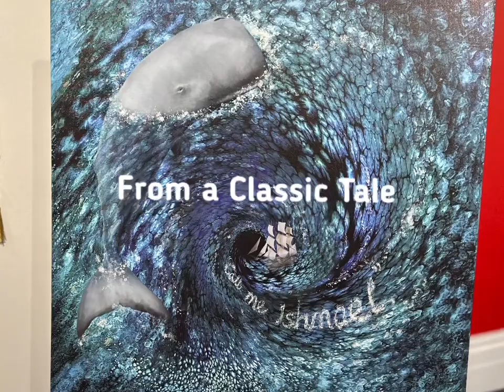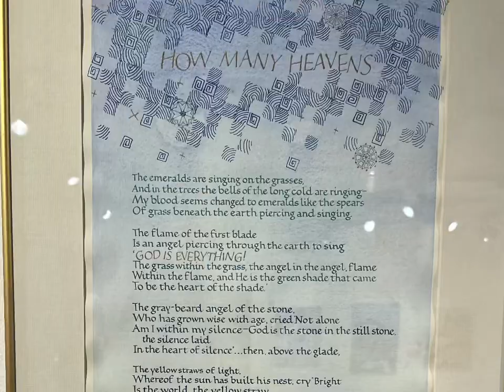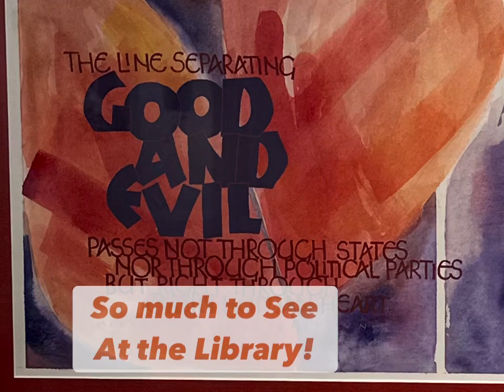The Written Word Art Exhibit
Art exhibit by 26 JACKSonville artists shown at the JACKSonville Main Library - 303 N Laura St - JACKSonville, FL 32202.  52 pieces based on written words; books, poems, quotes, lyrics…